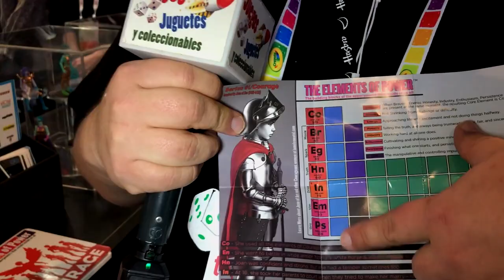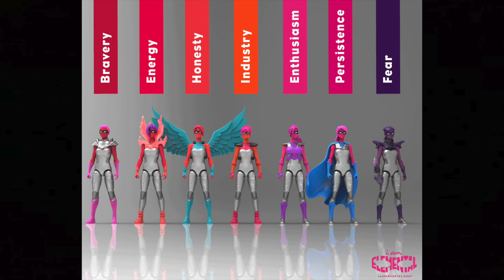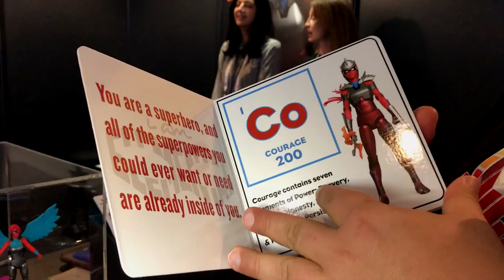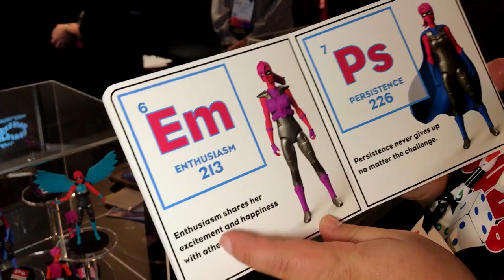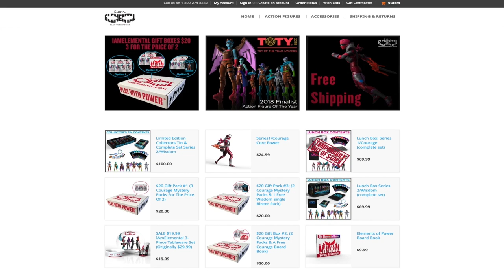I Am Elemental Figuras de Accion para Mujeres ★ juegos juguetes y coleccionables ★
Conoce IAmElemental Figuras de Accion para Mujeres desde Toy Fair NY 2018 los juguetes sensación